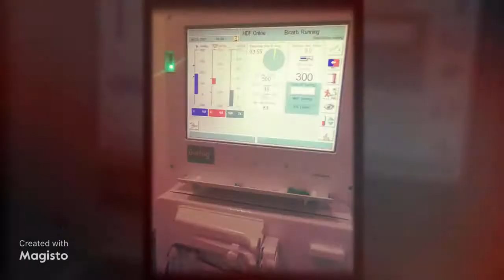Introducing HemoDiaFiltration. Next in Line with Renal Therapy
Introducing HemoDiaFiltration, also known as HDF treatment for Chronic Kidney Disease patient..

This is another kind of treatment for patient who needs Renal Therapy.

Hemodiafiltration (HDF) is a form of renal replacement therapy that utilizes convective in combination with diffusive clearance, which is used in standard hemodialysis. Compared with standard hemodialysis, HDF removes more middle-molecular-weight solutes

HDF, in most if not all studies, has been reported to offer a smoother, less symptomatic treatment than HD. It has been shown to enhance recovery time, improve survival, and to be achievable at a line-ball cost comparison.